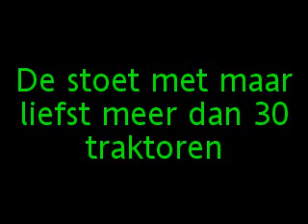de lange stoet